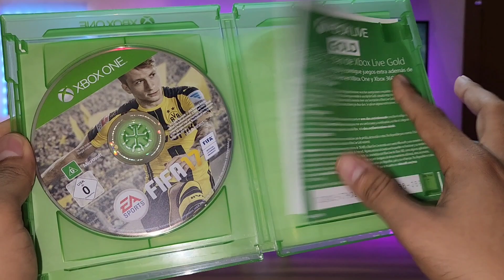FIFA 17 in 2023 (Xbox One S)